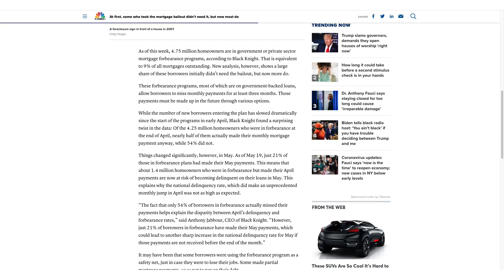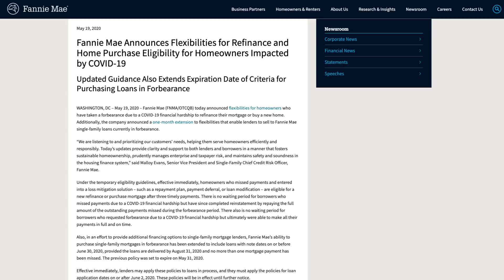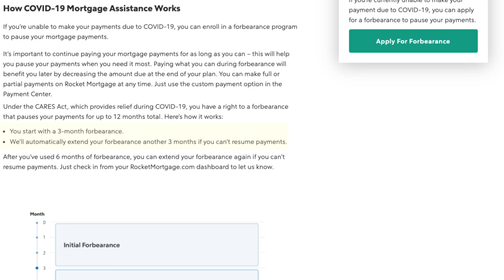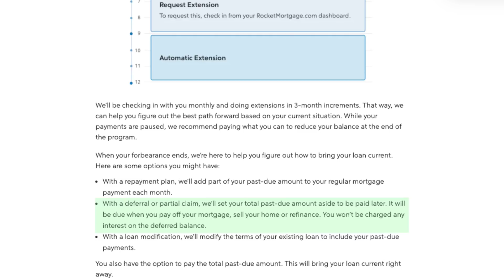Mortgage Crisis 2020 | Forbearance, Foreclosure Disaster Ahead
2020 Mortgage Crisis, the good news is that you get 12 months of missed payments and although only 50% of homeowners needed their forbearance in April, the number is over 80% in May and continues to climb. A month ago this article came out, and I wanted to see how many homes actually were foreclosed on from 2006 to 2010. As it turns out 9.6 million homes were foreclosed on during that4 year period during the last financial crisis. The article goes on to say that 30% of Americans with home loans could stop paying, that number equates to 15 million households, as opposed to the approximately 10 million that were foreclosed on in the last real estate crisis.

In April nearly half of people who accepted mortgage forbearance made their payment, but that number is continuing to decline. Approximately 4.75 million homeowners are in a forbearance program. That’s Equivalent to 9% of all mortgages are currently not being paid.  As we approach 20% of mortgages not being paid, that is more people not paying their loans than the same 4 years during the 2008 crisis. In May only 21% of people in forbearance made their payment. Initially many borrowers did not need the bailout, now more do!

The nation’s largest owner of loans, Fannie Mae, has extended a lifeline to struggling homeowners... Or have they?!  In the fine print, you’ll notice that homeowners who entered into a forbearance plan are only eligible after making 3 timely payments or if they have successfully paid back the entire amount needed to reinstate their loan. Gee thanks Fannie Mae, you are willing to let someone who has not made a payment refinance after making payments for 90 days or paying back all of the payments they missed – at that point, why would that homeowner need to refinance?

Wells Fargo, Bank of America, Chase, and lenders of all sizes are rushing in to “help” homeowners with their payments. Wait a second, when did a bank ever want to help anyone, they just want to get paid More to keep a Loan Longer with More Interest. Let’s take a look Quicken Loans and their signature website for Rocket Mortgage. How does their mortgage assistance work. 3 months off, and an automatic 3 more months. Oh, sounds good! And if you can’t make a payment after 6 months, just check back in and let us know, you can request a 3 month extension with another automatic 3 months after that, for a total of 12 months with no payments!

So how do you get current on your loan... Option 1, make your normal payment plus extra... wait, bad idea, who is going to pay more than their normal payment? Option 2, receive a deferral or partial claim and pay back that total when you sell your home or refinance. But wait, there’s option 3 – a loan modification. I’ve never met a loan modification that didn’t create more revenue for the bank by either extending the loan terms or making the borrower pay interest on top of missed payments

“The fact that only 54% of borrowers in forbearance actually missed their payments helps explain the disparity between April’s delinquency and forbearance rates,” said CEO of Black Knight. “However, just 21% of borrowers in forbearance have made their May payments, which could lead to another sharp increase in the national delinquency rate for May if those payments are not received before the end of the month.”

This new data jibes with a recent survey by Lending Tree that found just 5% of those approved for mortgage forbearance said they wouldn’t have been able to pay their mortgage without it. About 1 in 4 said they could have paid their mortgages, but would’ve needed to skip other essential bills. Nearly 70%, however, said they simply got forbearance because they, “wanted to enjoy some time off from their normal payments,” according to the report. Three out of 4 said they felt at least somewhat guilty about that.

When the government’s program was announced, through the CARES Act, the federal coronavirus relief package, there was an outcry in the industry because the guidelines specifically stated that borrowers did not need to prove any financial hardship. No paperwork was necessary. They simply had to tell their servicers that they needed help. In an interview April 1, as the bailout was being rolled out, Mark Calabria, director of the Federal Housing Finance Agency, which regulates Fannie Mae and Freddie Mac, actually pleaded to consumers not to game the system.

The 4.75 million mortgages in forbearance plans, represent just more than $1 trillion in unpaid principal balances. An estimated 7.1% of all GSE-backed loans and 12.6% of FHA/VA mortgages are now in forbearance. While the number of borrowers in active forbearance increased by just 93,000 in the past week, far higher than the 325,000 rise in the first week of May, volume has started to tick up again slightly.